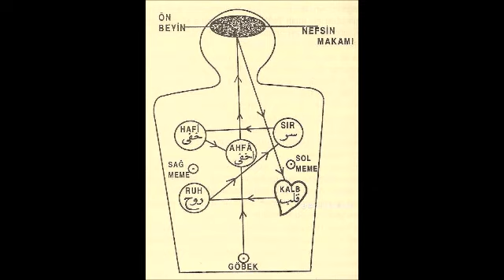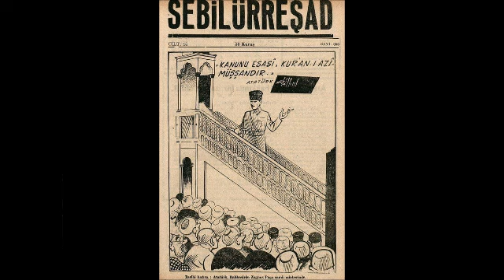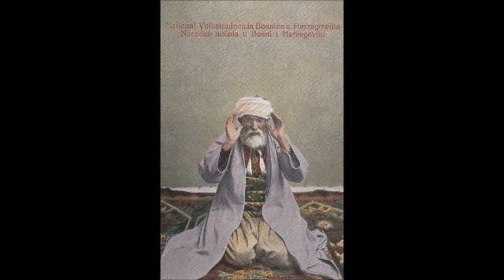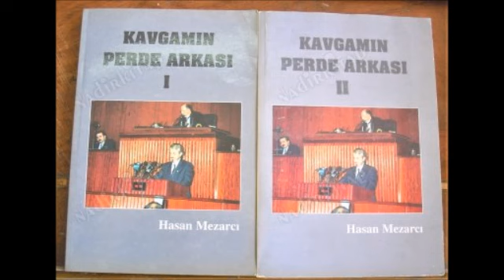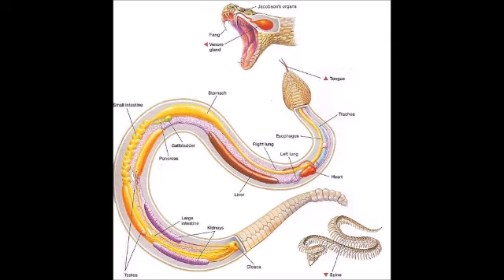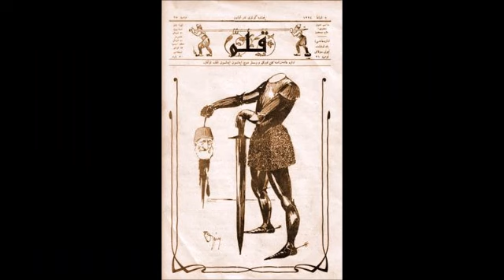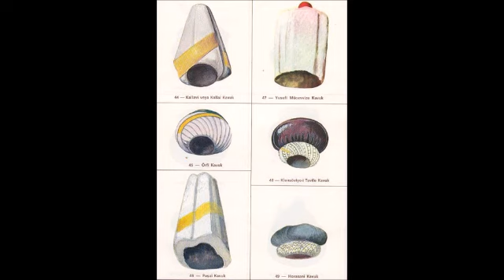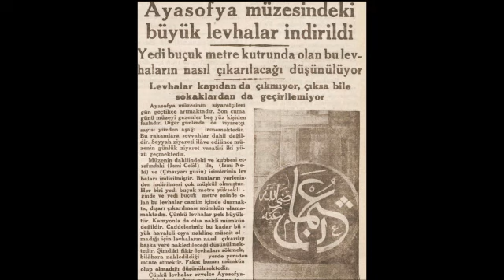-644-YASAKLI VaazLar SohbetLer-TİMURTAŞ uçar HOCAEFENDİ VAİZ MÜFTÜ Muavini 2000senesi EVVELİ TÜRKİYE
VAAZ Tarihi ; 1991 Cuma
sohbet dinle
sohbet hocaları
sohbet muhabbet
sohbet anlatan hocalar
sohbet abdulmetin
sohbet canlı yayın
sohbet cübbeli
vaaz dinle
vaaz duası
vaaz veren hoca
vaaz örnekleri
vaaz arapça
vaaz ağlatan
vaaz ateist
vaaz cuma
sohbet dinle
sohbetli tarifler
sohbet hocaları
sohbet videoları
sohbet muhabbet
sohbet cübbeli
hocalara geldik
hoca webde
hoca kafası
hoca ahmet yesevi
hoca camide
hoca dini sohbet
hoca duası
hocaefendi
laiklikmi şeriatmı
laiklik nedir
laik türkiye
laik müslüman olurmu
laik nedemek
laik anlayış
laik ahlak
laik arap ülkeleri
laik anayasa
şeriat nedir
şeriatmı laiklikmi
şeriat kuralları ve cezaları
şeriat tartışması
şeriatçı genç
şeriat atatürk
şeriat ayasofya
şeriat ayetleri
şeriat anketi
şeriat belgeseli
vaaz veren hoca
vaaz duası
vaaz nasıl verilir
vaaz örnekleri
vaaz ağlatan
vaaz ayetleri
vaaz bitir meduası
dini hikayeler
din kültürü
din adamları
din tyt
din afyondur
din alimleri
din belgeselleri
din canlı ders
devlet bahçeli
devlet kuşu
devlet sırrı
devlet ana
devlet adamları
devlet aklı
devlet arşivleri
e devlet
devlet çeşitleri
devlet düşmanı
cuma mesajları
cuma suresi
cuma namazı nasıl kılınır
cuma duası
cuma bim
cuma ezanı
cuma fazileti
cuma günü
ilim irfan haznevi
ilim öğrenmek
ilim dersleri
ilim akademisi
ilim amel ihlas
ilim aşkı
ilim abidesi
ilim bilim kuranı kerim
ilim bilgileri
islam memiş
islam subhi
islamın şartı beştir
islami düğün
islamyıldız
islamoğlu
islamiyet öncesi türk edebiyatı
islami çizgifilm
islam tarihi
islam ahlakı
kuran dinle
kuranı kerim
kuran öğreniyorum
kuran tilaveti
kuran meali
kuran okuma
kuranı kerimi güzel okuma yarışması
kuran alfabesi
kuran arapçası
kuran ayetleri
ayetelkürsi
ayetler
ayet dinle
ayet nedir
ayet edebiyat
ayet ve hadisler
ayet suresi
ayet anlamları
ayet cin
ayet cüz sure nedir
ayet cuma
hadis dersler
hadis usulü
hadis dinle
hadis inkarcıları
hadis buhari
hadis bilgisi
hadis bilimi
hadis çeşitler
sünnet düğün
sünnet davası
sünnet annesi
sünnet acısı
sünnet anısı
sünnet cübbeli
sünnet farz nedir
sünnet inkarcıları
sünnetleri öğreniyorum
sünnetler nasıl kılınır
islam devleti
cihad
ibadet
ahlak